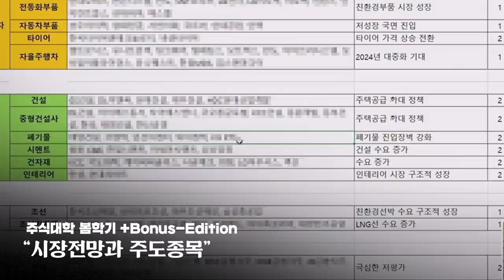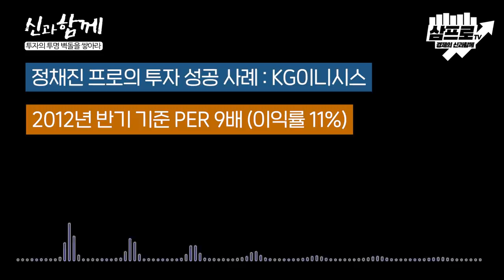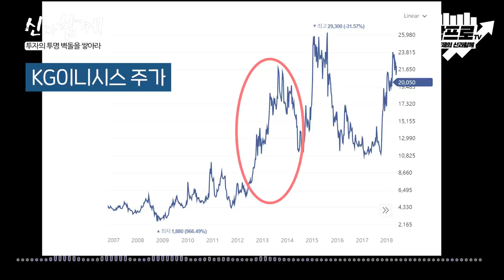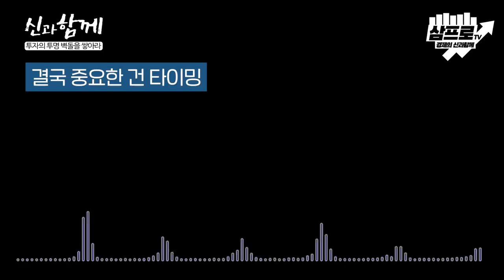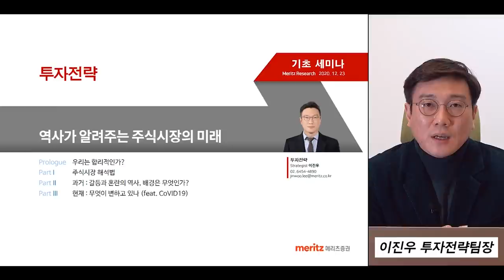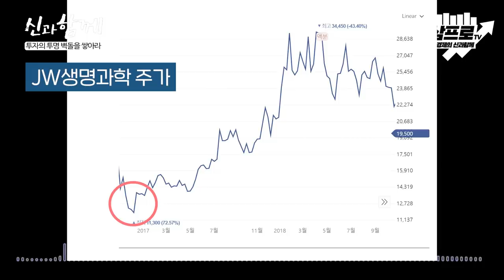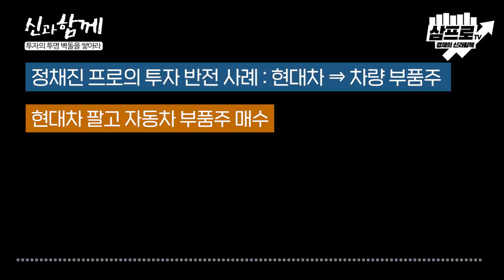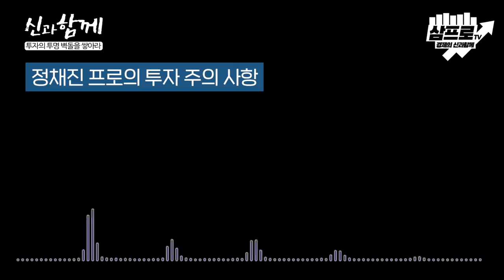개인 투자 성공의 레전드 썰 푼다 f.정채진 프로 4부 (5부작) [신과함께 레전드]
정채진 프로님이 전하는 깊은 지혜와 통찰이 궁금하다면, 어른들의 배움터 ⟪위즈덤 칼리지⟫에서 만나보세요!

감사합니다.